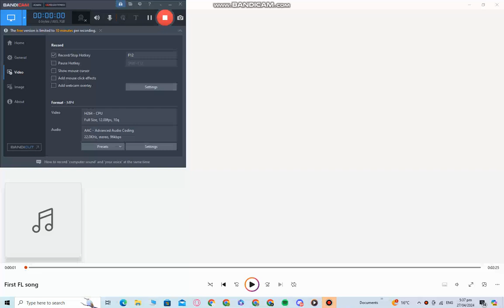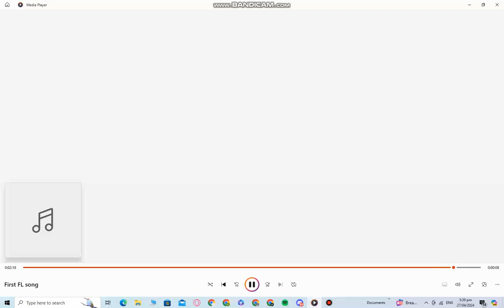First fruity loop song i made